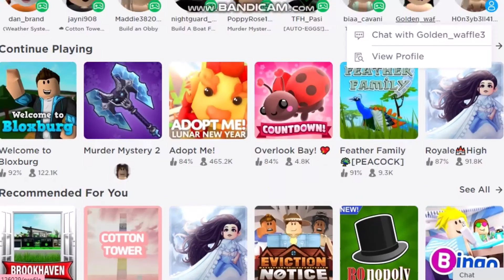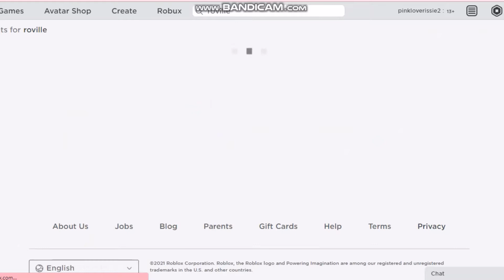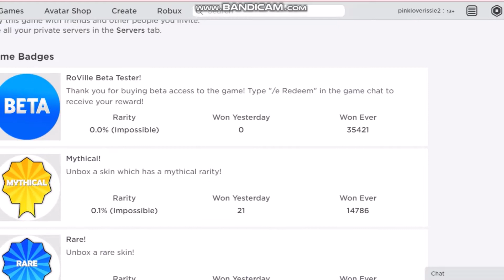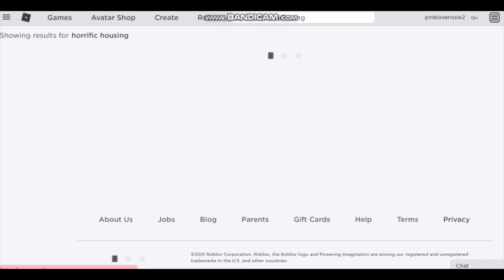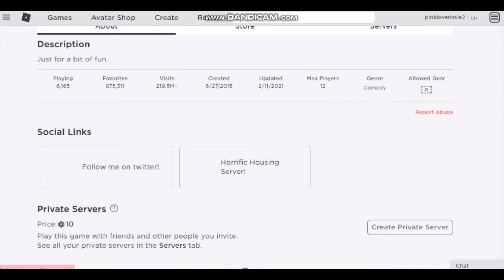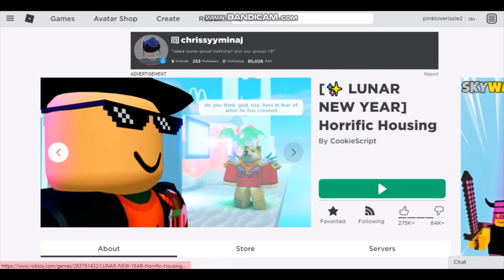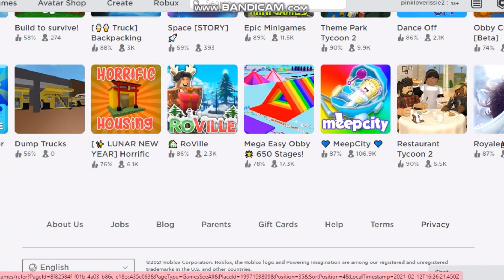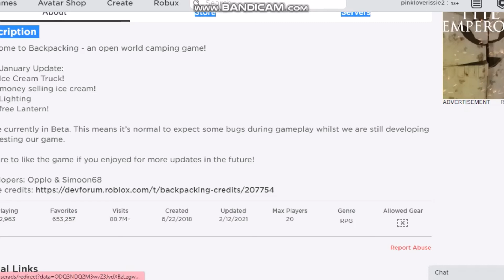Paying Games I HAVEN'T played for AGGGEEsSssSsSSs....|Roblox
Hi guys!
-OPEN ME:) -

NOTES FOR THIS VIDEO-
~I really don't know why i posted this...
INTRO INFO!!! :D

-Please don't give me hate in the comments saying stuff like "That's not your video". -
-The intro came from a video that had many free intros. If you want to check it out go
-My intro is intro 3  just in case you like it and want to use it-

ROBLOX USERS!
ABOUT ISSIE'S FANTASY WORLD
Hi! My name is Issie, and I like doing youtube videos. I sometimes do the with my younger sister Abi. I play Roblox and someimes do irl vids. I like to play adopt me and bloxburg the most on Roblox but I like to play many more!

BYYEEEE!